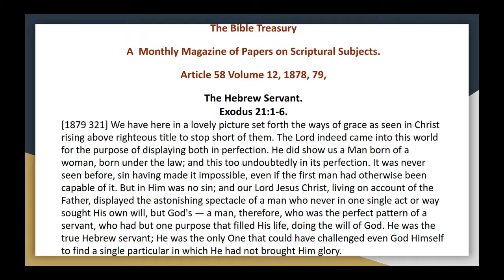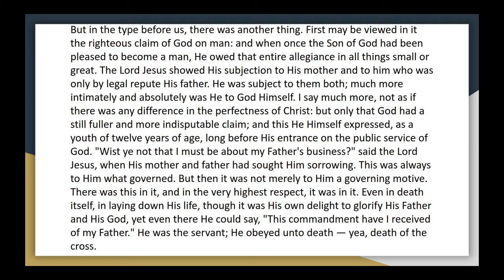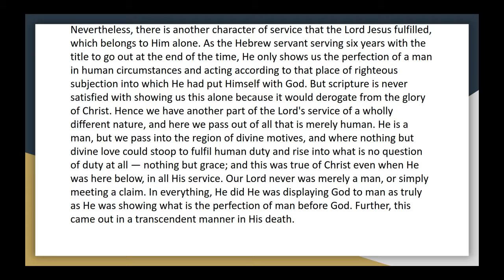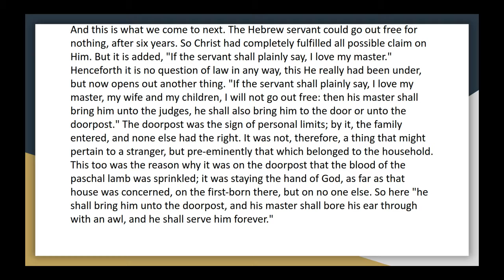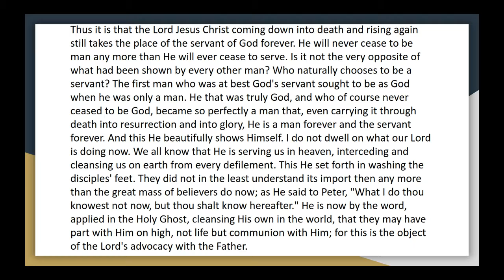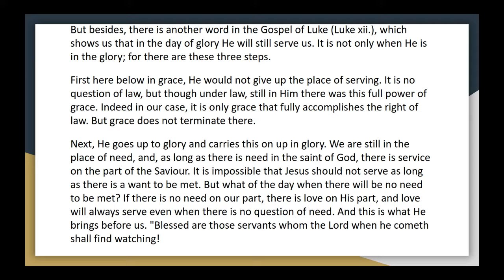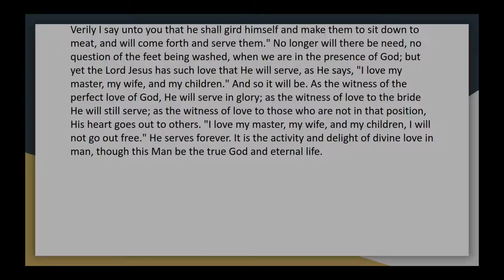The Bible Treasury Article 58 Vol 12 The Hebrew Servant Audio Book